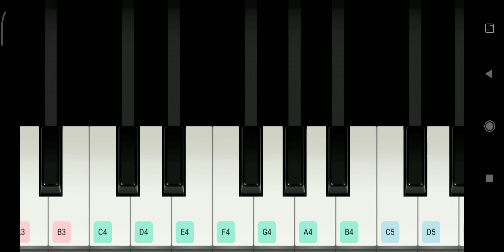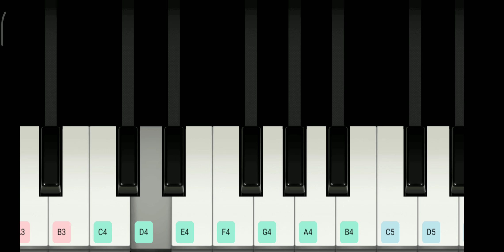How to play - Priya yesu dehamulo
In D# scale Song List for more details.. :)